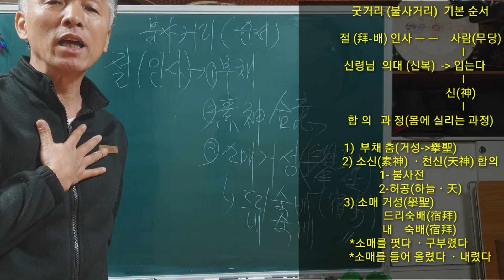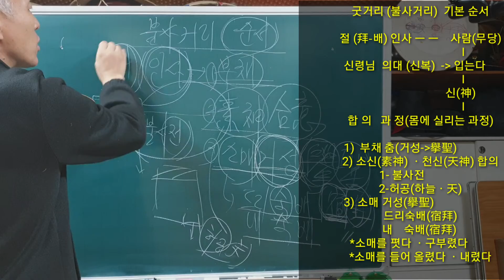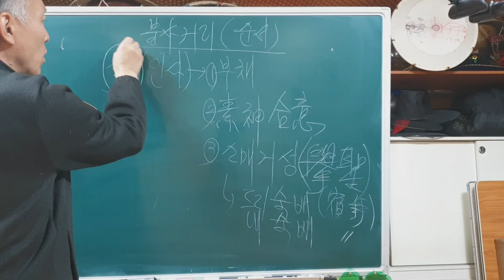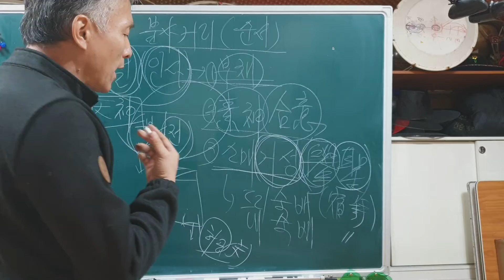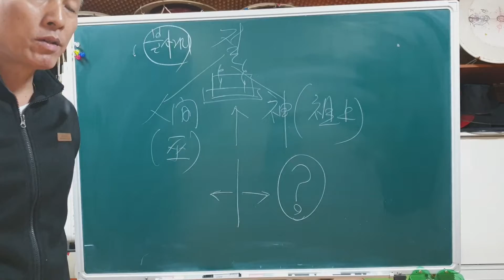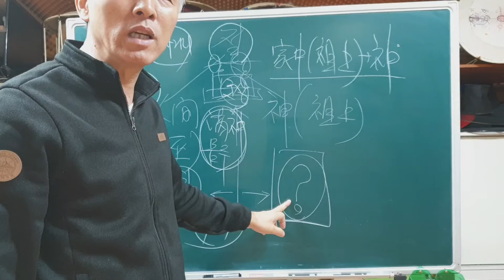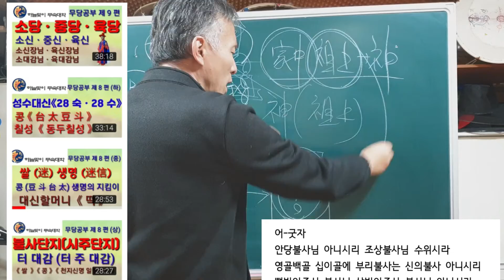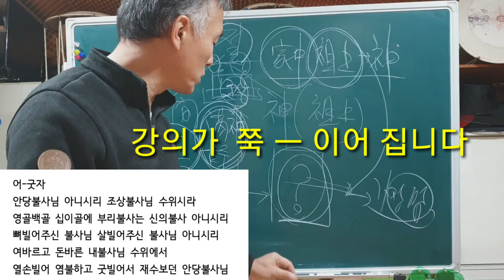한양굿거리《한양굿배우기》불사거리《절을 하는 의미》기본거성방법《무속학원》정법사정대감리얼무당용한무당